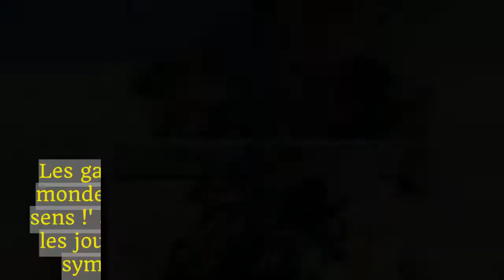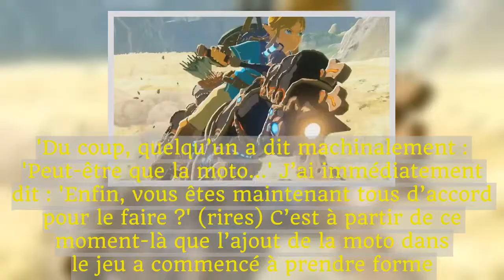voilà pourquoi Link pilote une moto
The Legend of Zelda : Breath of the Wild savent que le DLC "Ode aux Prodiges" est disponible depuis peu, et que sa principale particularité est de permettre à Link d'enfourcher une moto.Une idée pour le moins loufoque sur laquelle Eiji Aonuma, le célèbre producteur de la série Nintendo, est revenue au cours d'une interview avec Famitsu.    En ce qui concerne la moto, juste avant que le premier DLC ne sorte, j’ai proposé à l’équipe de développement : 'Et pourquoi ne pas intégrer une moto dans le jeu ?', mais elle était opposée à cette idée.Les gars ont repondu : 'Une moto dans un monde tel que celui-ci ? Mais ça n’a aucun sens !' Je fais de la moto dans la vie de tous les jours, je me suis donc dit que ce serait sympa de pouvoir en faire dans le jeu.  Alors que le développement du DLC se poursuivait et qu’ils ne voulaient toujours pas de la moto, certains ont commencé à dire : 'Nous tenons vraiment à ce qu’il y ait quelque chose d’impact à la fin.'Du coup, quelqu’un a dit machinalement : 'Peut-être que la moto…' J’ai immédiatement dit : 'Enfin, vous êtes maintenant tous d’accord pour le faire ?' (rires) C’est à partir de ce moment-là que l’ajout de la moto dans le jeu a commencé à prendre forme.  En ce qui concerne le carburant, nous avons naturellement décidé que ça fonctionnerait comme pour la cuisine, c’est-à-dire utiliser différents ingrédients.Cette anecdote ne concerne pas que la moto, mais quand quelque chose est décidé, toute l’équipe se met à travailler dessus avec beaucoup d’enthousiasme, ce qui explique pourquoi on peut compter sur ces gens-là.L'extension  "Ode aux Prodiges" est la dernière de  The Legend of Zelda : Breath of the Wild, mais Nintendo planche déjà sur le prochain épisode comme Aonuma-san l'a confirmé récemment.